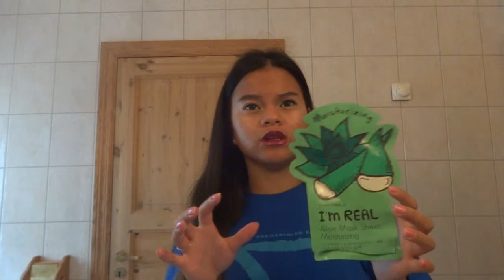Tomme produkter #27 | August 2017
Produkter som er nevnt:

Eucerin sun spray spf20 - Dyrevennlig
Urban Decay all nighter spray - Dyrevennlig
H&M makeup sponge - Dyrevennlig
Simple cleansing facial wipes - Dyrevennlig
Life aloe vera gel -  Kan ikke finne informasjon om dyretesting
Victoria Secret body mist Champagne&Strawberry - Burde ikke kjøpe igjen, er ikke dyrevennlig.
Urban Decay Subversion Lash primer - Dyrevennlig.
Soft Style bomullspads x2 - Dyrevennlig.
Colgate Max white tannkrem -  Burde ikke kjøpe igjen, er ikke dyrevennlig.
TonyMoly I’m Real aloe sheet mask - Burde ikke kjøpe igjen, er ikke dyrevennlig.
Europris våtservietter - Kan ikke finne informasjon om dyretesting
Dr Bronner’s 18-In-1 Rose pure-Castile soap - Dyrevennlig
JorgObe Peel off mask - Dyrevennlig
Essie good as gone neglelakkfjerner - Burde ikke kjøpe igjen, er ikke dyrevennlig.
Hårbånd
Korres Pomegranate toner lotion - Dyrevennlig
Velvotan the original tanning mitt
Physicians formula Primer argan wear - Dyrevennlig
Korre Magnolia First wrinkles night cream - Dyrevennlig
Ikea Duftlys bjørnebærduft
Kicks Green is the new black body lotion - Dyrevennlig
Kicks skin treat hand cream - Dyrevennlig
Formula 10.0.6 Absolute dream clean cleanser - Dyrevennlig
Gillette Simply Venus 2 barberblad - Burde ikke kjøpe igjen, er ikke dyrevennlig.
Dulcolax tabletter
Rituals black oudh duftlys - Dyrevennlig
Douglas naturals cleansing peeling - Dyrevennlig
Cliniderm by Aco Light&Matifying face gel cream spf 15 - Fant ikke informasjon om dyretesting
Champneys spa treatments firming hip&thigh gel - Dyrevennlig
The body shop vitamin E moisture protect emulsion - Dyrevennlig
Elizabeth Mott Thank me later eyeshadow primer - Dyrevennlig
Girl It Powder hair dye - Fant ikke informasjon om dyretesting
Biotherm Eau de paradis - Burde ikke kjøpe igjen, er ikke dyrevennlig.
MNY Maybelline neglelakk 61 - burde ikke kjøpe igjen, er ikke dyrevennlig.
Revlon professionals Lotus flower hair treatment - Burde ikke kjøpe igjen, er ikke dyrevennlig.
Chanel Lipgloss 191 - Burde ikke kjøpe igjen, er ikke dyrevennlig.
Isadora perfect Matt lipstick 01 Bare bohemian - Dyrevennlig
The color workshop neglelakk - Fant ikke informasjon om dyretesting
Make up studio anti age solutions - Fant ikke informasjon om dyretesting
Hej Organic Face fluid - Dyrevennlig